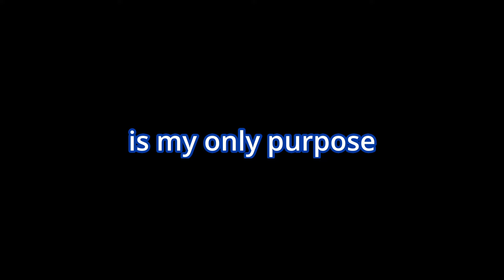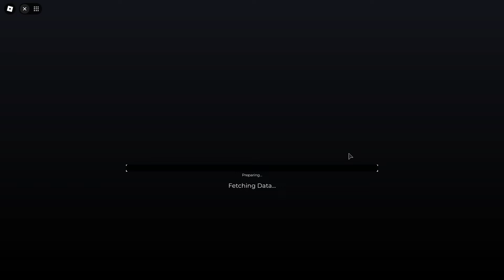GETTING LUCKY WITH VIP IN SOLS RNG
Era 8 just came out in Sols rng and they added a bunch of new auras...

They also added PVP. always a pleasant experience getting beaten up inside a gambling simulator fr.